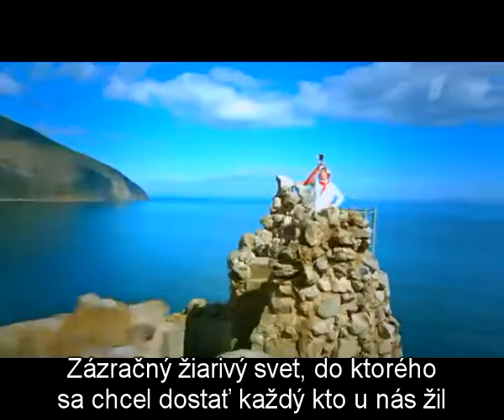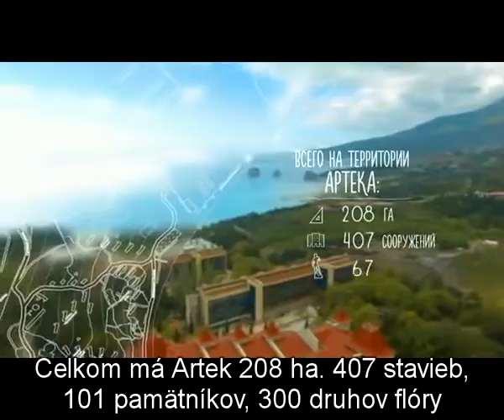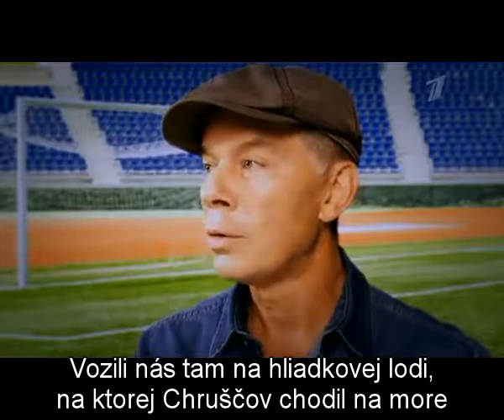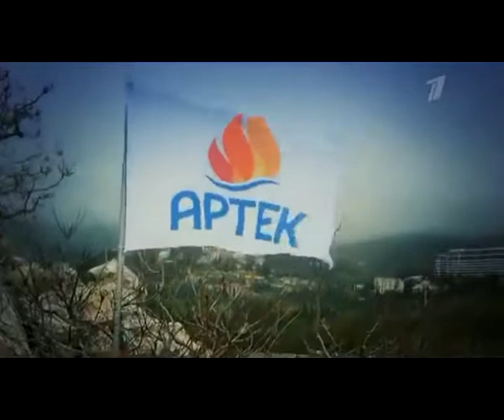Artek - 100 rokov detského tábora